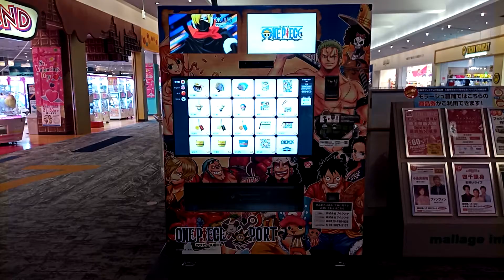Anime One Piece Goods Items Vending machine Japanese Plush Doll Keychain notebook